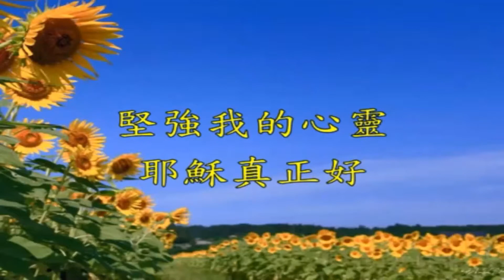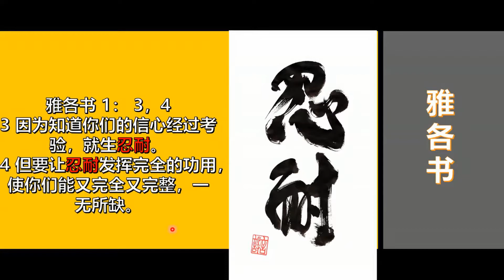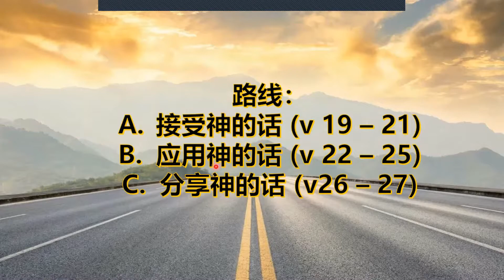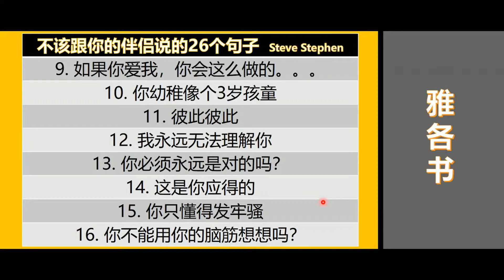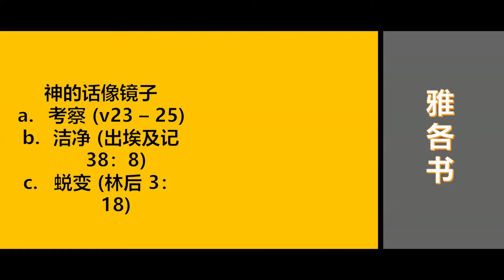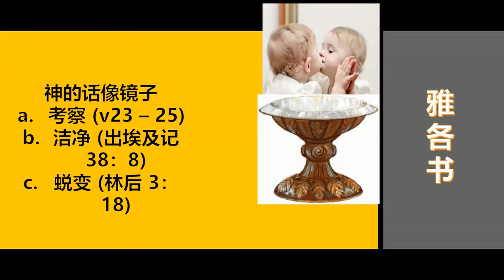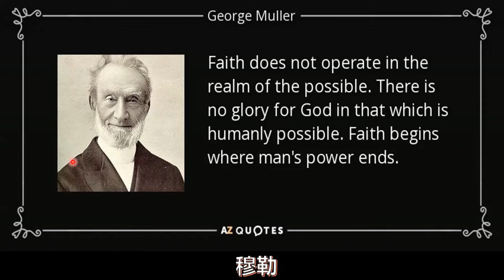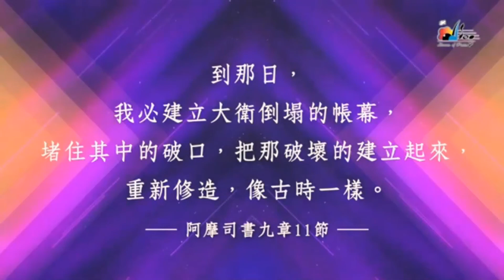坐在主脚前之雅各书（第三课）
让我们来坐在主脚前吧。黄和敬牧师来分享雅各书 第三课。邀请你一起来学习。